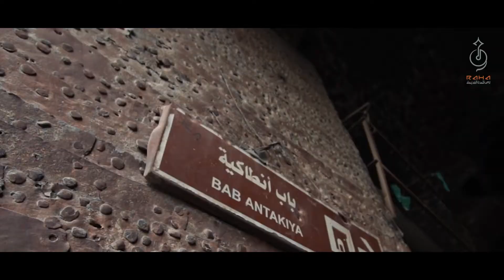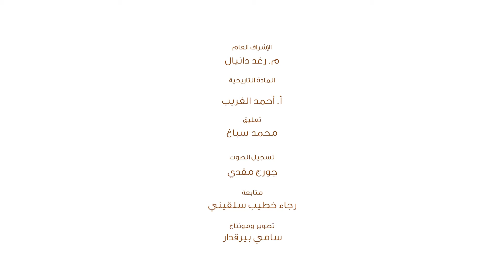أسواق مدينة حلب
تشتهر مدينة "حلب" بأسواقها التجارية القديمة التي تعود بتاريخها إلى تاريخ بناء مدينة "حلب" نفسها وتعد الأولى في جميع أنحاء العالم من حيث كبرها وسعتها وتعدد الفعاليات الاقتصادية التي تُمارس فيها منذ أقدم الأزمنة وحتى يومنا هذا، وقد لعبت هذه الأسواق عبر التاريخ دوراً بارزاً في تاريخ المدينة الاقتصادي والتجاري والسياحي والإداري